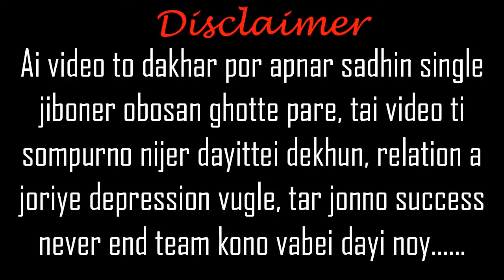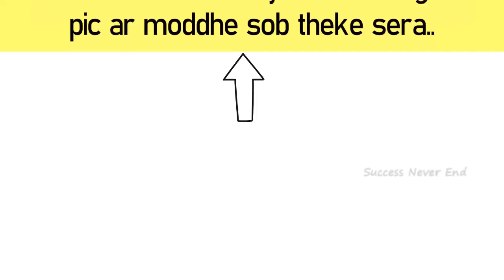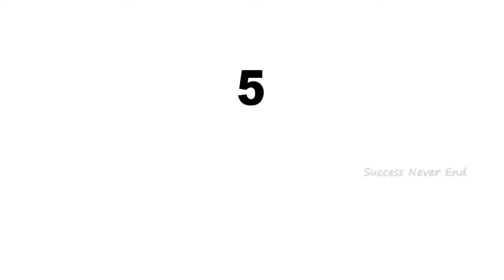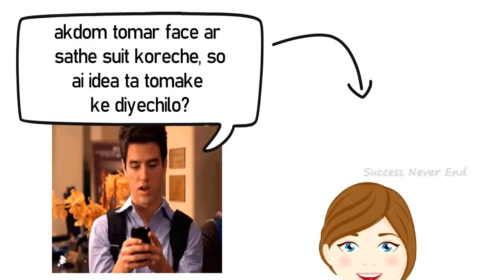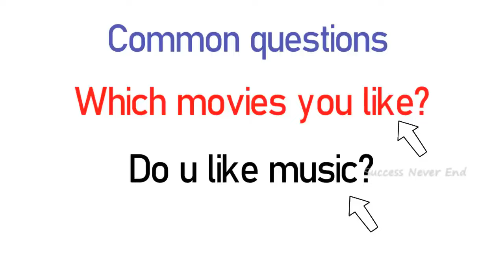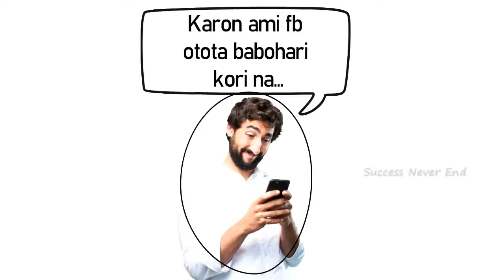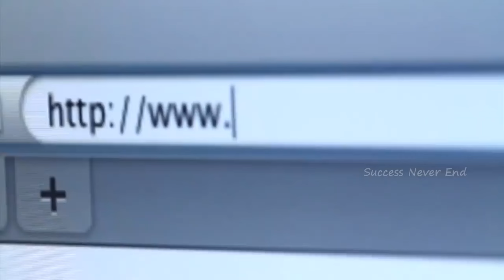FACEBOOK এ কীভাবে মেয়েদের IMPRESS করবেন? | 10 easy Tips to Impress any girl on facebook | Be Mingle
10 easy Tips to Impress any girl on facebook | Be Mingle |  FACEBOOK এ কীভাবে মেয়েদের IMPRESS করবেন? | Love Tips |

THANK YOU... BE MINGLE TEAM.

This video is all about meyera kemon chele chai, meyeder pochonder chele, modern meyera kemon chele chai, meyeder pochonder purush, meyera kemon cheleder bf banate chai, meyera kemon chele pochondo kore, meyeder mon, what girls like in boys, kivabe bujhbo meyeti like kore kina, impress girl on facebook, facebook a meye potanor upay |